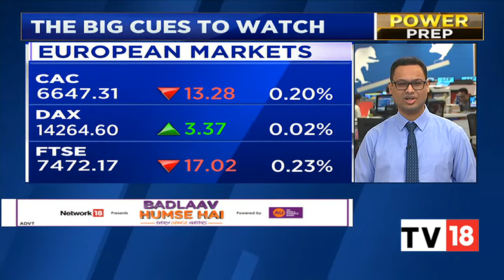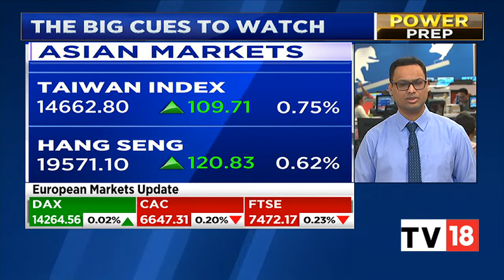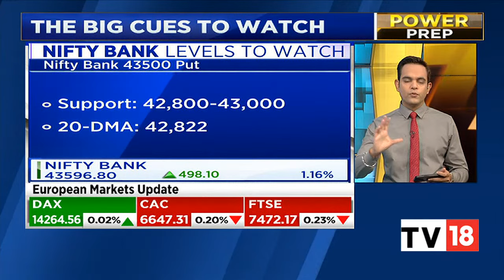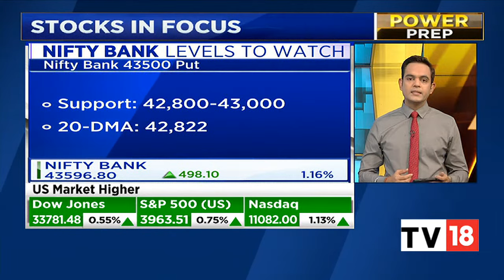Indian Benchmark Indices Likely To Open In Green Amid Positive Global Cues, Indicates SGX Nifty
Indian benchmark indices may open in green amid positive global cues., hinted SGX Nifty. Ahead of the week’s last trading session, Nifty futures were trading 0.35% higher at 18792 on the Singapore exchange.

n18oc_business